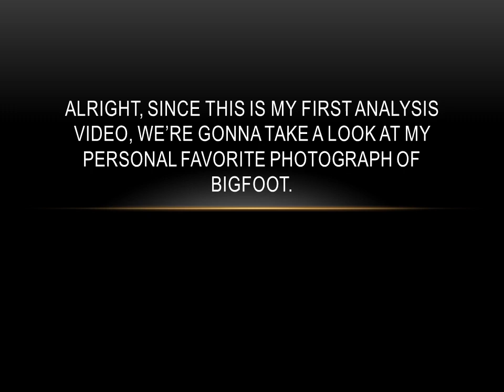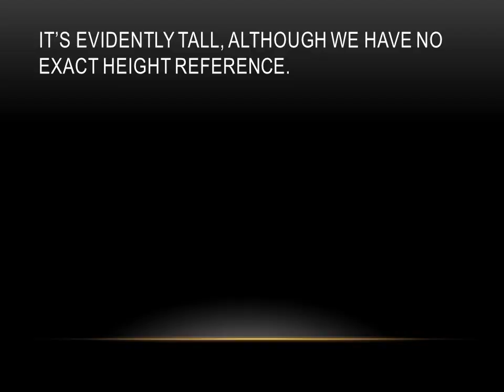BF Videos #1: Baboon Bigfoot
This is my first BF analysis vid. Thanks to TeamYin for inspiring me.